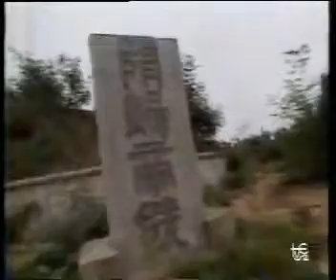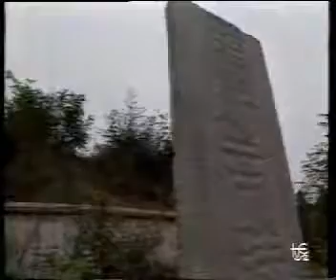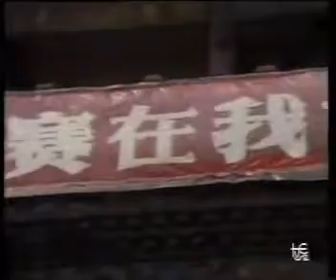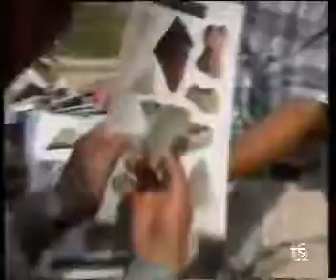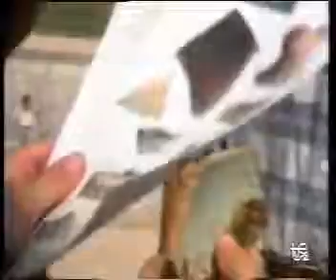La Ruta de la Seda por mar - 12 - El principio y el final del viaje - FINAL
REGALO INESPERADO! Gracias a Javier Serrano, de Vitoria, quien ha tenido la paciencia de digitalizar sus cintas de VHS y la cortesía de cederme el resultado para su publicación aquí, pongo.